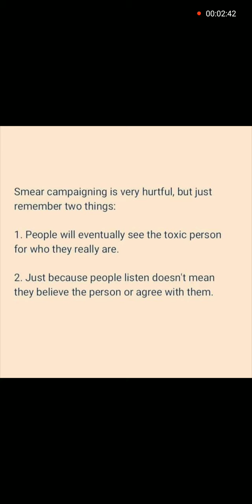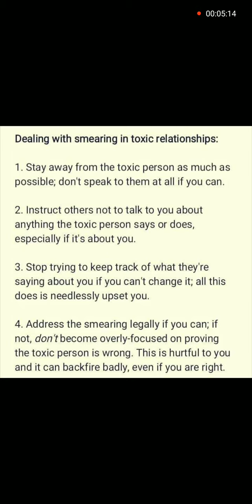A Word About Narcissistic Smear Campaigns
In this clip, The Little Shaman discusses smear campaigning by narcissistic personalities.